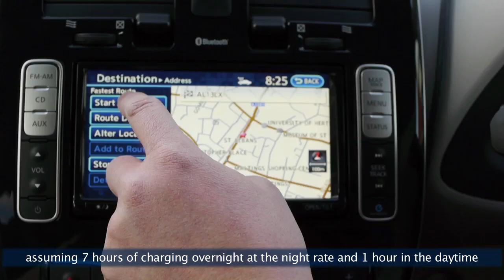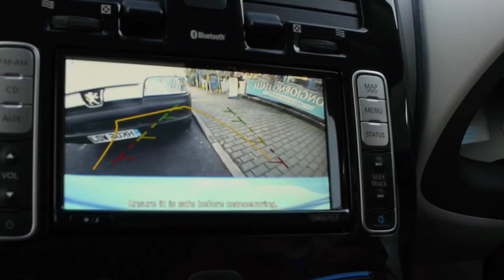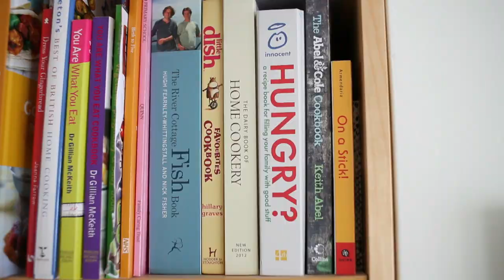Challenge The Big Turn On - UK -- Alex -- Dad! What's For Dinner?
In this video family-man Alex spends as much on a meal as it costs to charge the Nissan LEAF for one day... find out whether he can really feed his family on £1.91! The Big Turn On is a campaign to Turn On more people than ever to 100% electric driving.